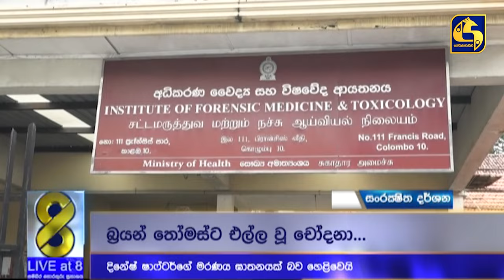දිනේෂ් ෂාෆ්ටර් මරණය ඝාතනයක් බවට හෙළිවෙයි